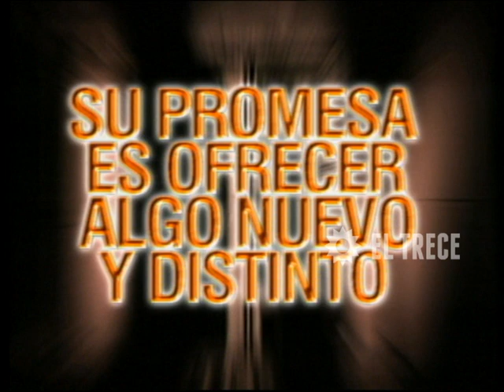EL HOMBRE – TRAILER PRESENTACIÓN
Miniserie argentina, producida por Pol-ka Producciones y emitida en El Trece en 1999.

En sus trece episodios narró una historia de ficción sobre el poder político en Argentina. Nuestro hombre es José Francisco Maciel (Oscar Martínez), ambicioso, decidido y muy popular persona. Cuenta la carrera de este desde sus comienzos políticos hasta la presidencia del país.
Con una vida personal, muy complicada tiene problemas emocionales con su mujer, Mariana (Patricia Palmer) y su amante, Violeta (Virginia Innocenti).
La admiración y el rechazo serán el sentimiento común de sus hijos Goyo (Pablo Rago) y Alejandra (Valentina Bassi).

Oscar Martínez (Maciel)
Patricia Palmer (Mariana)
Pablo Rago (Goyo)
Marcelo Cosentino (David)
Arturo Bonín (Séller)
Mónica Scapparone (Cecilia)
Valentina Bassi (Alejandra)
Rubén Stella (Abelardo)
Raúl Rizzo (Nicolás)
Aldo Braga (Héctor Zubiza)
Juan Vitale (Augusto)
Edgardo Moreira (Juan)
Floria Bloise (Silvina Maciel)
Jorge Suarez (Santiago)
Virginia Innocenti (Violeta)
Juan Manuel Tenuta (Don Gregorio)
entre otros…